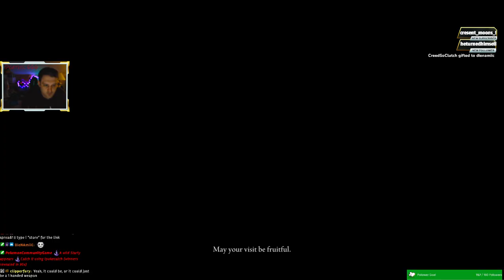Episode 7: Rykard Attempts (Elden Ring)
'24's Ep7 || 592-594 deaths || He's got a big snake (giggity), or is HE the snake? Find out next week on CreedBZ || July 10th, 2024